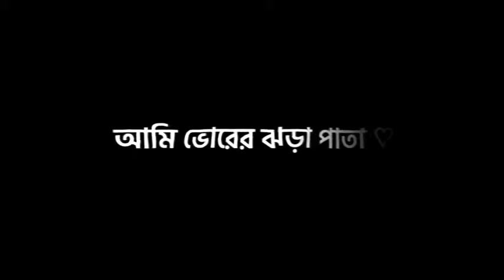তুমি অন্য গ্রহের চাদঁ আমার একলা থাকার চাদঁ 🙂❤️Bangla Black Screen Lyrics Song​@alex_amran_official